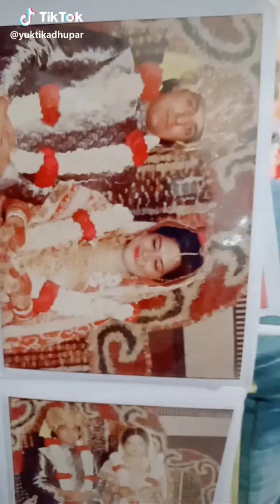Tik tok new viral videos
Hello friends and welcome my channel